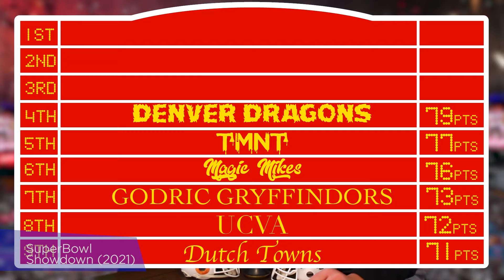Animation/Motion Graphics Reel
Here's a compilation of some of my best animation work! I hope you like it!